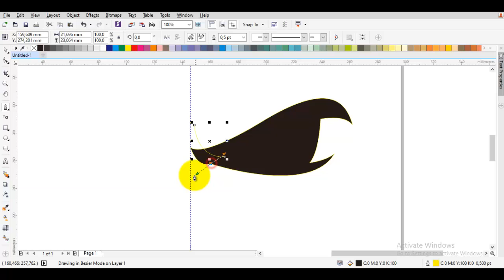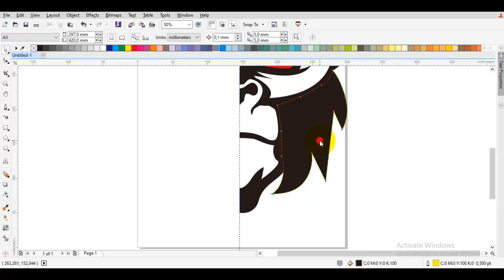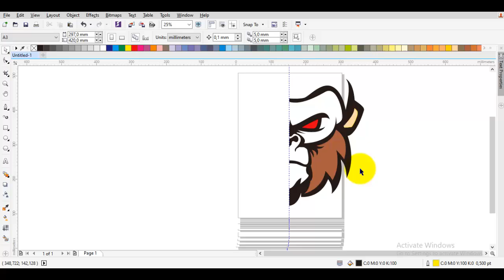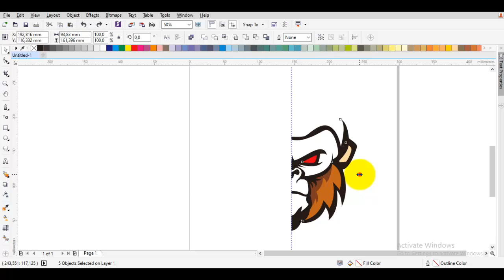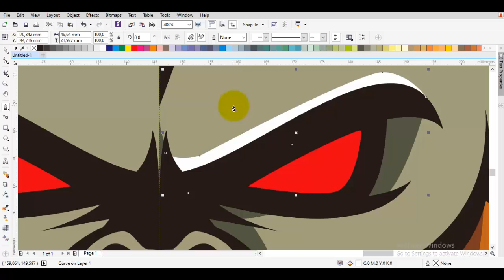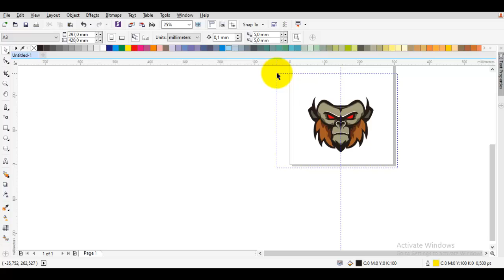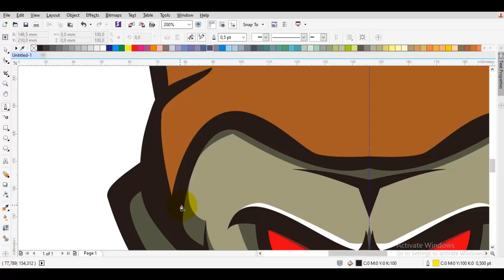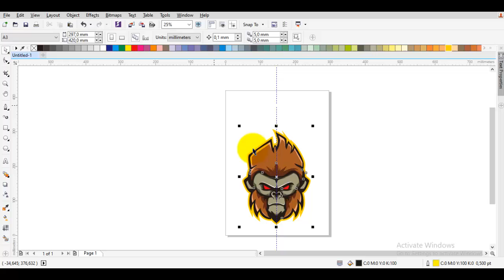drawing gorila e sport logo using corel draw x7